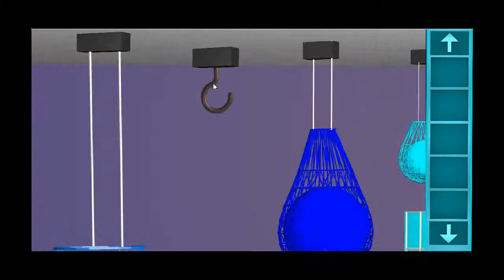3D 25 Rooms Escape Level 1 Walkthrough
3D 25 Rooms Escape Level 1 Walkthrough-QuickSailor